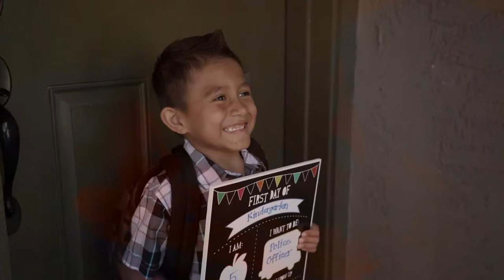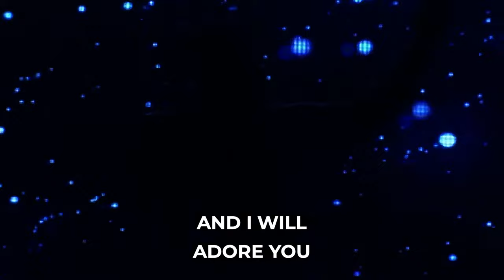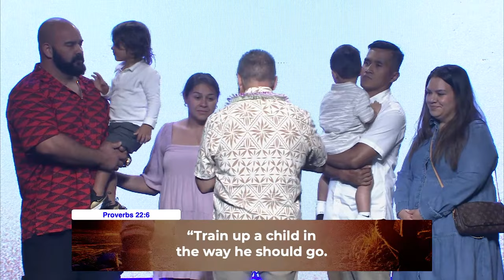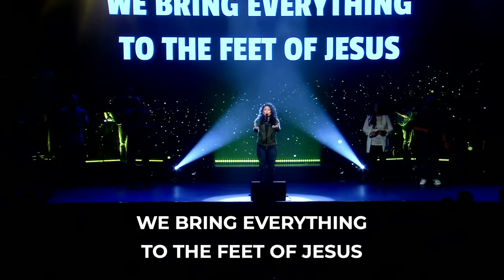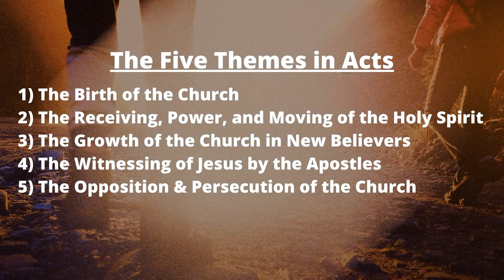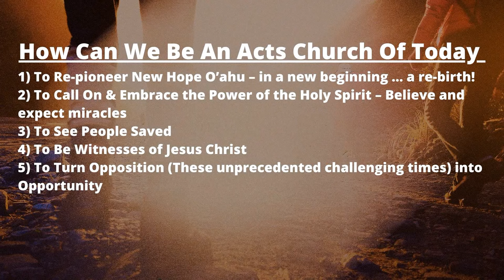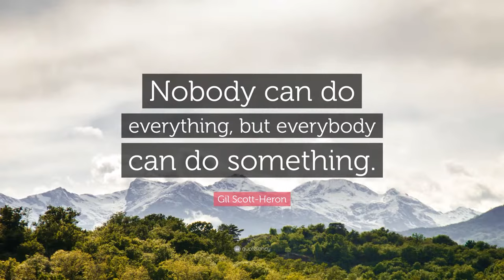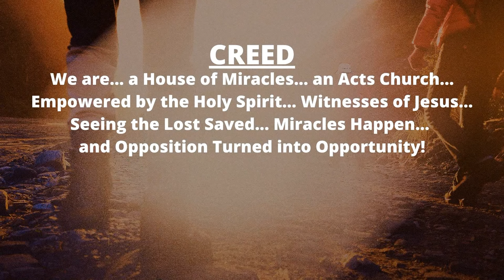A House of Miracles - Pastor John Tilton - FULL SERVICE